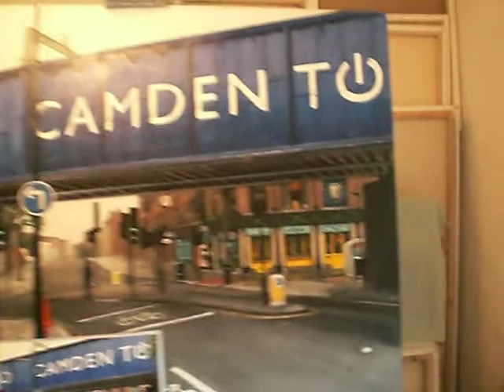Benjy has a dream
Benjy in my studio, mid summer 2010